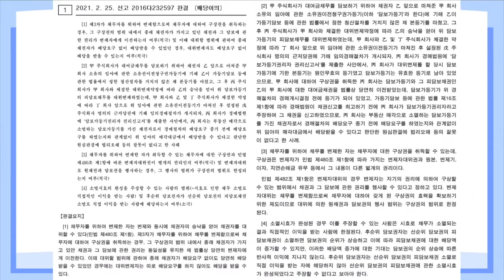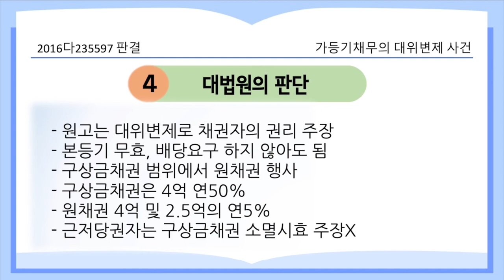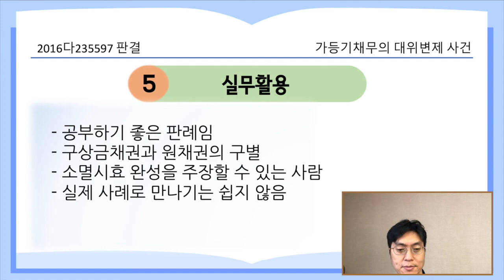가등기채무의 대위변제 사건 [21.4.15.자 판례공보(민사)]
가등기담보채무를 대신 변제하면 배당을 받을 수 있을 까?

가등기된 채무를 대위변제하면 경매대금을 받을 수 있을까?

가등기 채무의 대위변제 사건
별2개

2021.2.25. 선고 2016다232597 판결
배당이의

원고 가등기담보채권 대위변제자(상고인)
피고 근저당권자

파기환송

- 토지소유자인 건설사가 A에게 토지에 가등기를 해주고 2,5억을 차용
- A는 청산절차 없이 본등기를 마침
- 원고는 A에게 4억원을 대위변제함, 건설사는 1년 안에 6억원을 갚기로 함
- 건설사와 A는 엘림건설에게 토지를 매각하고, 이전등기를 마침
- 엘림건설이 피고에게 금원을 차용하고 근저당권설정등기를 해 줌
- 피고가 임의경매신청하고, 경락대금 전액을 배당받음
- 원고가 배당기일에 피고의 배당액 전부에 대하여 이의함
- 원고는 별개소송에서 피고를 상대로 엘림건설의 이전등기, 피고의 근저당권 등기가 무효이므로, 말소청구를 하였으나 패소함
- 패소이유는 A의 본등기는 무효이지만, 건설사와 A와 엘림건설이 합의하여 실체관계에 부합하는 유효한 등기라는 것임

- 원고는 등기부상 명의가 전혀 나타나지 않는데, 가등기담보권자의 권리를 주장할 수 있나
- 원고가 변제하면서 건설사로부터 받기로 한 6억원을 경락절차에서 받을 수 있나

- 대위변제자는 종래 채권자가 가지는 채권과 그 담보에 관한 권리를 모두 이전받는다.
- 종래 채권자가 배당요구 없이 배당받을 수 있었던 경우에는 따로 배당요구를 하지 않아도 된다
- A의 본등기는 무효이고, A의 가등기는 대위변제로 원고가 행사할 수 있음
- 대위변제자는 채무자에 대하여 구상금채권을 가지고, 그 범위에서 원채권과 담보에 관한 권리를 행사함
- 구상금채권은 4억원 및 연 50% 이자, 원채권은 4억원 및 그 중 2.5억원의 연5% 이자임
- 근저당권인 피고는 원고의 구상금채권의 소멸시효를 원용할 수 없음

실무활용
- 공부하기 좋은 판례임
- 가등기담보
- 구상금채권과 원채권의 구별
- 소멸시효 완성을 주장할 수 있는 사람
- 실제 사례로 만나기는 쉽지 않음